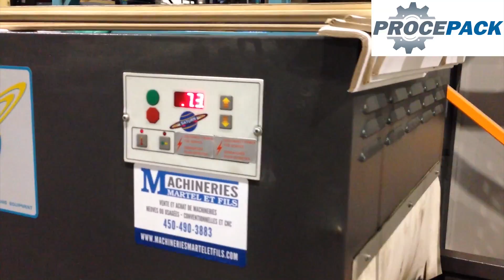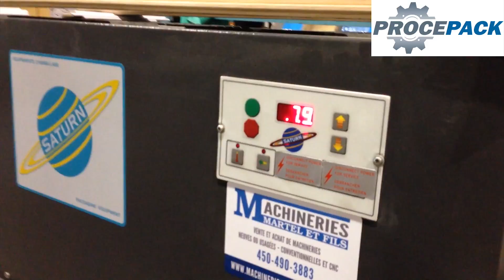Procepack - Saturn shrink tunnel FOR SALE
A Saturn shrink tunnel for sale in very good condition.